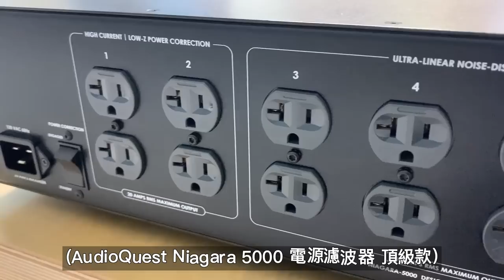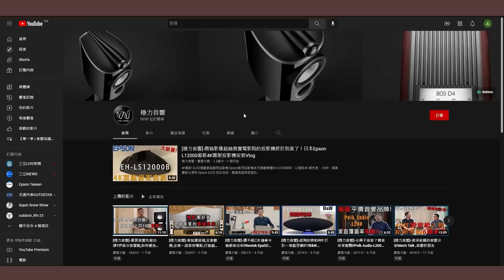[穩力音響] 不再追求CP值了？打造自己喜愛的音響系統！真實告白！開箱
如何在裝潢好的室內空間,微調改造成理想的視聽環境!

如果你也有相同煩惱,歡迎來電諮詢穩力音響規劃聯絡電話 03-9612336.

◆雷射大電視 Epson LS-500超短焦雷射投影機4K+100吋抗光幕
【穩力音響/規劃AUDIO/VIDEO ☎ 聯絡電話 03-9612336】